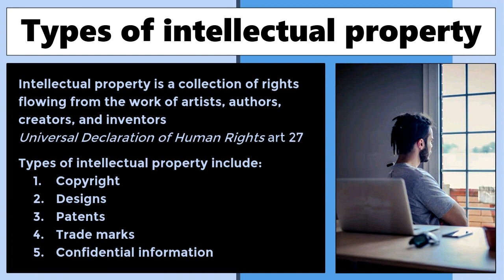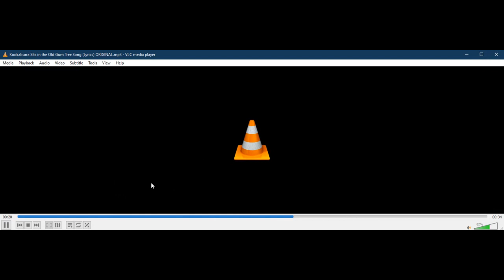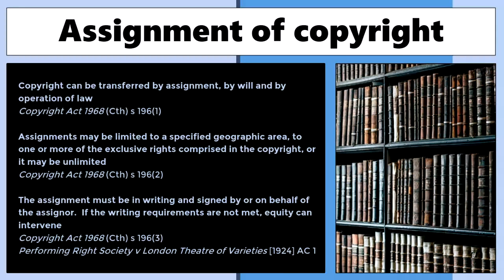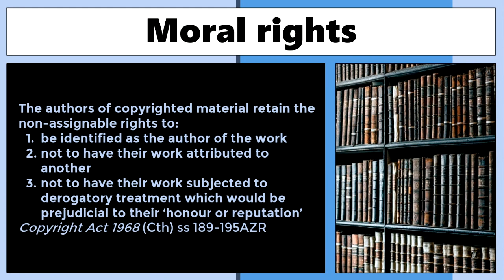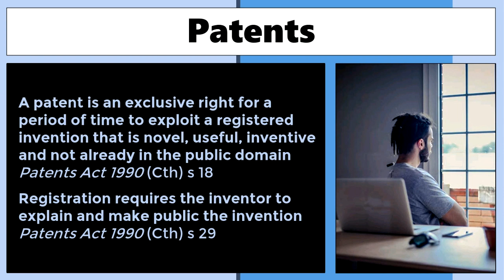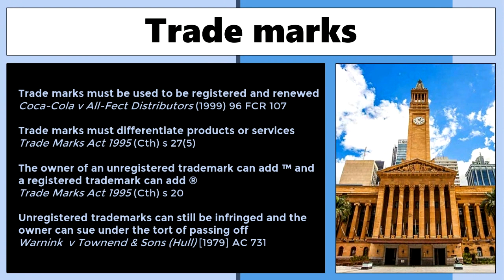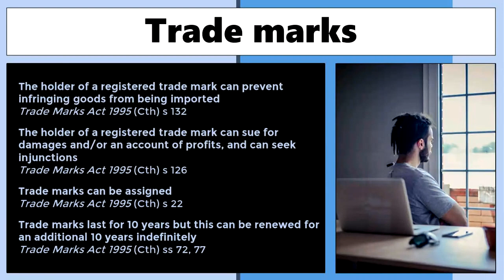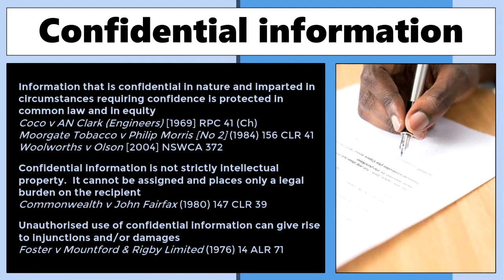CO5119 Topic 11 - Intellectual property